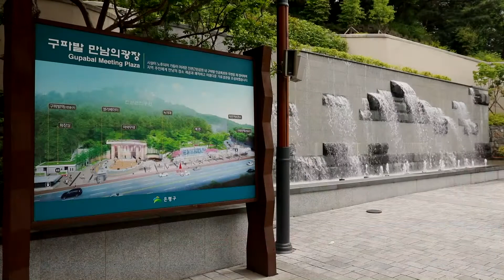가수 현민 "그러니까 청춘이다" - 라이브콘서트 연두레 - 구파발 만남의 광장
라이브콘서트 연두레
2018년7월14일  구파발 만남의 광장